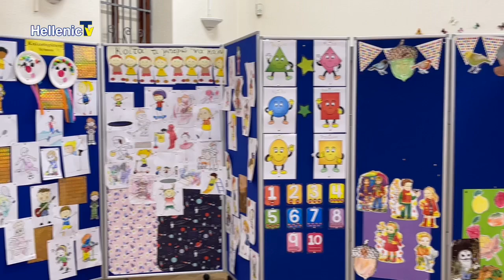Ελληνικό παροικιακό σχολείο Απόστολου Βαρνάβα Διαγωνισμός Φλαούνας & Τσουρεκιού 22.04.23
gia 19.5.23 Greek School Ελληνικό παροικιακό σχολείο Παναγίας & Απόστολου Βαρνάβα  Διαγωνισμός Φλαούνας και Τσουρεκιού 22.04.23
Με μεγάλη επιτυχία πραγματοποιήθηκε ο διαγωνισμός Φλαούνας και Τσουρεκιού στο Ελληνικό παροικιακό σχολείο της κοινότητας του Αποστόλου Βαρνάβα στο Wood Green!!
Στο Hellenic TV μίλησε ο διευθυντής του σχολείου κυρίως Πόλυς Πολυκάρπου και παράγοντες του σχολείου αλλά και οι διαγωνιζόμενοι και οι νικητές !